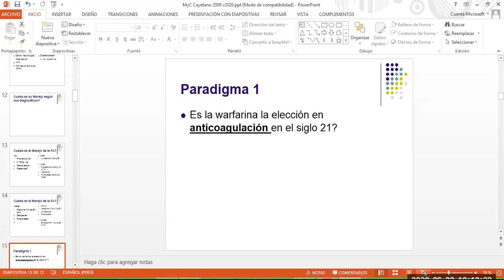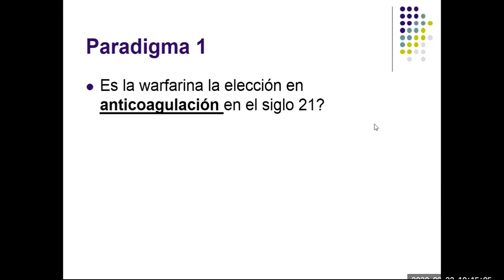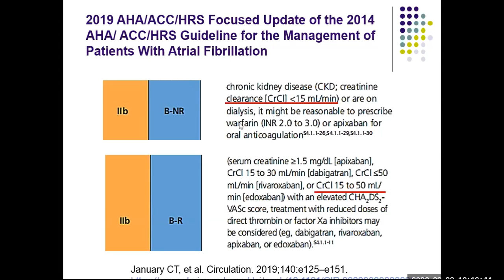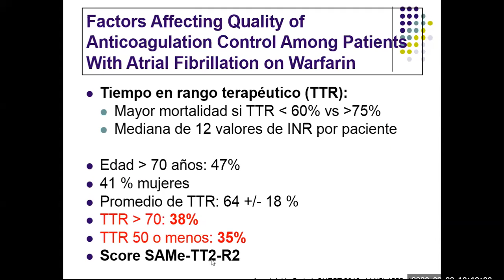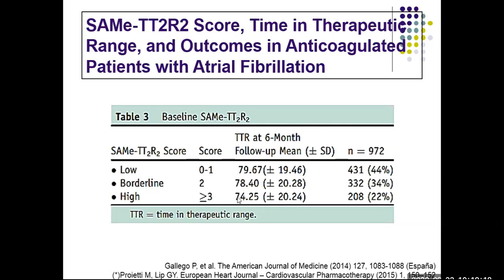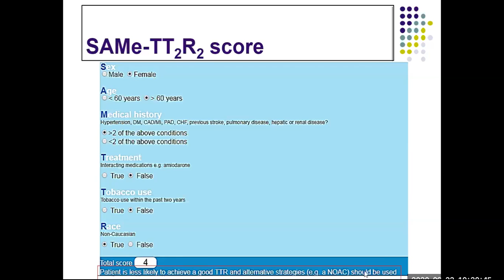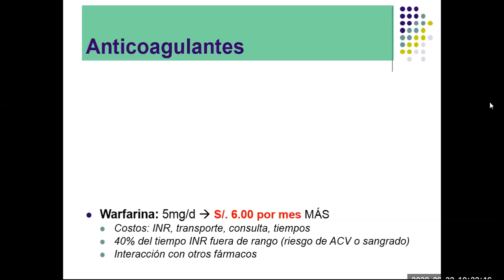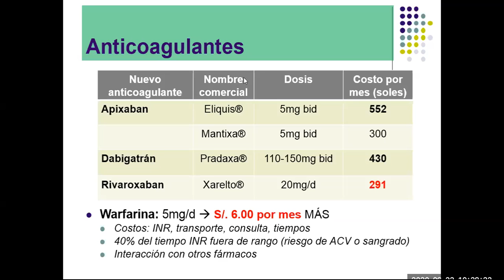Anticoagulación en fibrilación auricular en el siglo 21 - PodCast 22 junio 2020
Revisión breve de las guías de la AHA 2019 de anticoagulación en fibrilación auricular y la elección adecuada de los anticoagulantes.

0:00 Warfarina (ya) no es el anticoagulante de elección en FA
2:25 Recomendación 2019 de AHA sobre anticoagulación en FA
4:08 Rango terapéutico con warfarina
5:35 Score SAMe TT2 R2
7:36 Costos de anticoagulantes orales en Perú
10:47 Anécdota de utilización de warfarina vs anticoagulantes directos